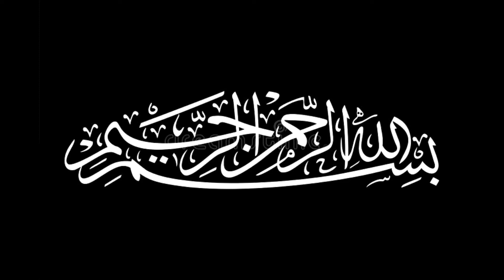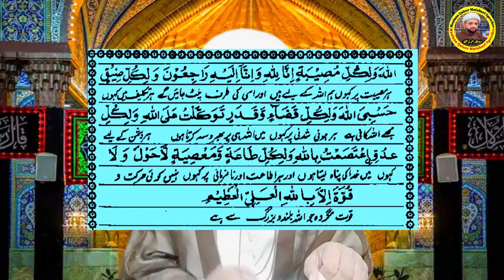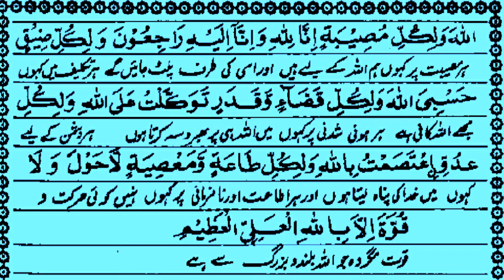1/lakh mushkilaat door ,4000 kabeera gunah muaf ho jaen ge | قرض ختم ,موت آسان, فشار قبر نہیں